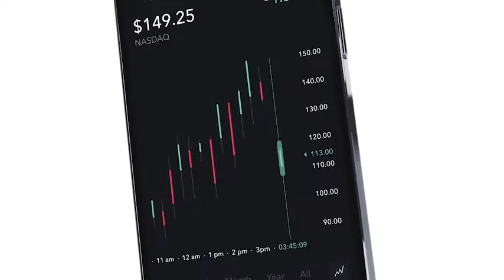App Design Presentation Video - After Effects Template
App Design Presentation is a short and sleek video promo template designed to connect with users and pitch the benefits all your app in just under 15 seconds. Create a strong first impression of your new app with beautiful photo-realistic animated devices and convert your viewers into users.

This engaging video promo has a fresh, photo-realistic look to help you stand out when promoting your app in the pool of other app promos on social media and marketing channels. Boost exposure, drive organic traffic, and increase downloads with delightful animations and engaging storytelling ads instantly.

After Effects Template Features:
- Includes a template as featured in the preview
- iPhone 12 Pro mobile device
- Library of pre-animated scenes
- 4K Resolution (3840×2160) + 1080p, 720p, 540p
- Customization Panel (customize colors of all elements without touching any keyframes)
- Fully customizable colors, fonts, and layouts.
- User-friendly After Effects template structure
- Modular structure (fully adjustable length and order of pre-animated scenes)
- No plugins or third-part scripts required (No Element 3D plugin required)
- Step by step video walkthrough tutorial included